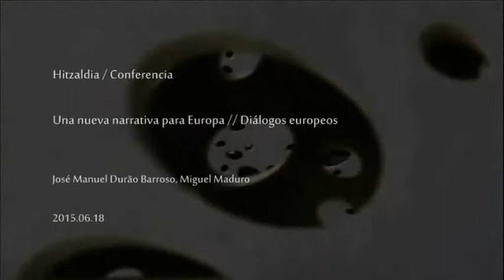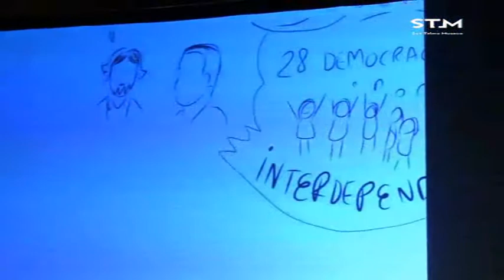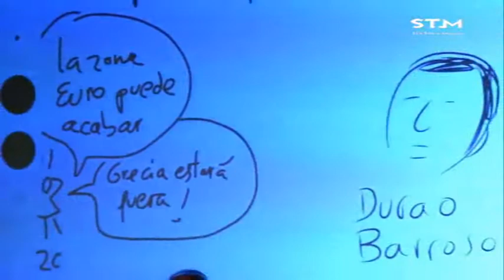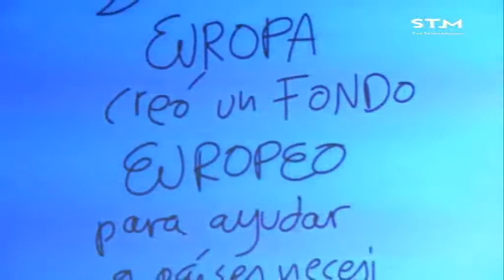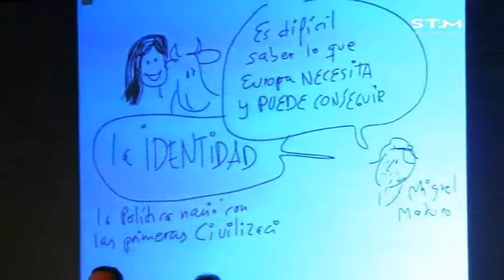Una nueva narrativa para Europa / Europar elkarrizketak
Hitzaldia 2015eko ekainaren 18an izan zen San Telmo Museoan “Europar elkarrizketak” zikloaren barnean. Parte-hartzaileak José Manuel Durão Barroso eta Miguel Maduro izan ziren.